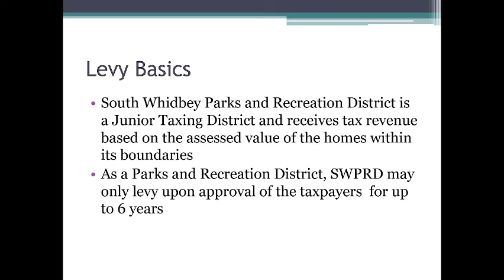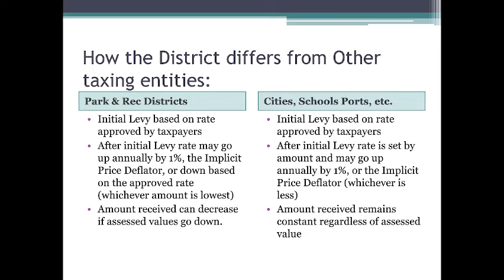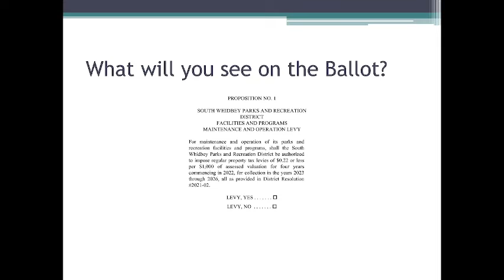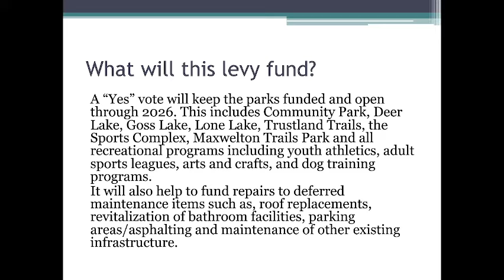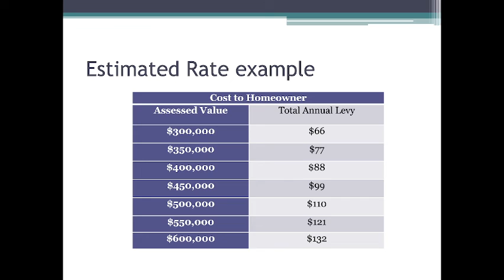SWPRD Maintenance and Operations Levy Facts-February 2022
Information and facts about the Replacement SWPRD Maintenance and Operation Levy on the February 2022 Ballot